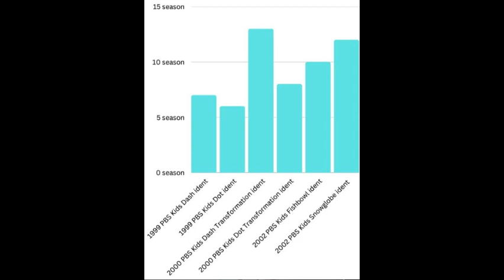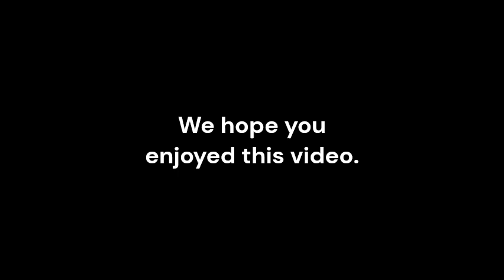Breaking down all the PBS Kids idents for fanmade season 3 of Clifford the Big Red Dog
This is for HuskyDog88. In this video, I break down all 6 PBS Kids idents used for all season 3 episodes of Clifford the Big Red Dog (2000 version)